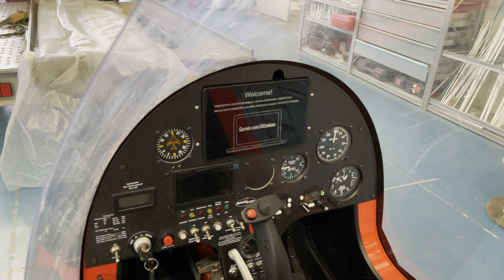Desarme rotor magni16